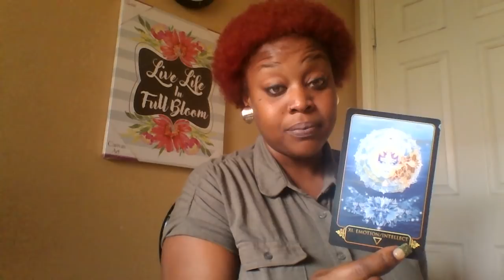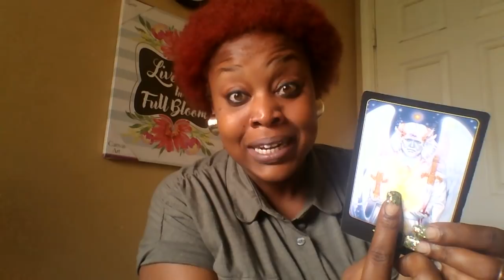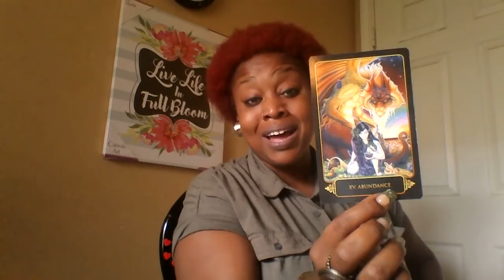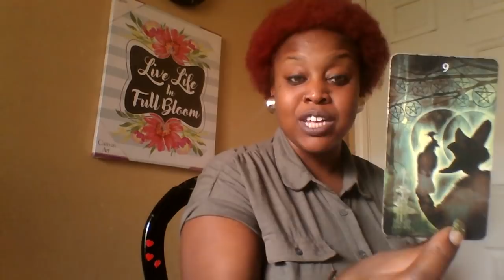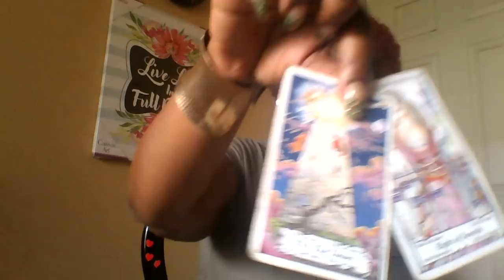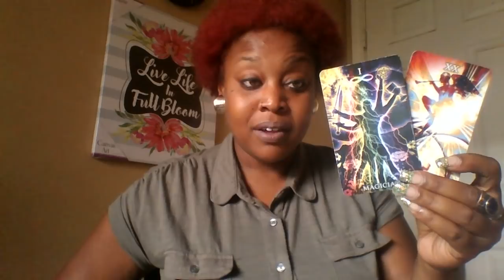Aries 🔥Over Da Bullshit✨💌👸🚀💎 September 2018